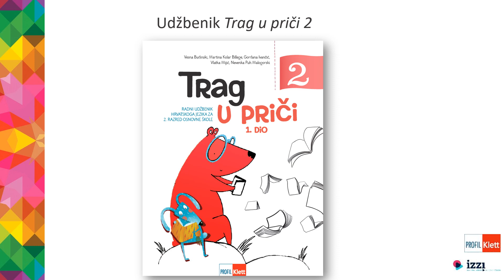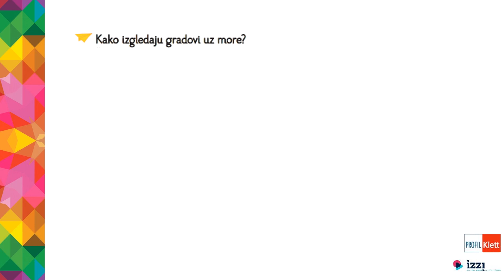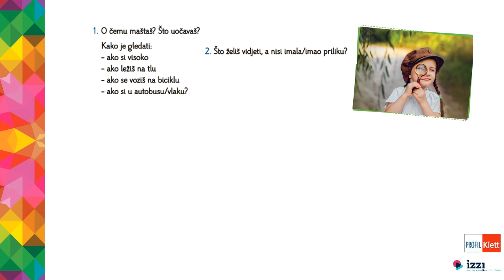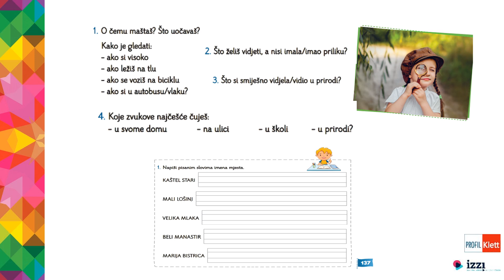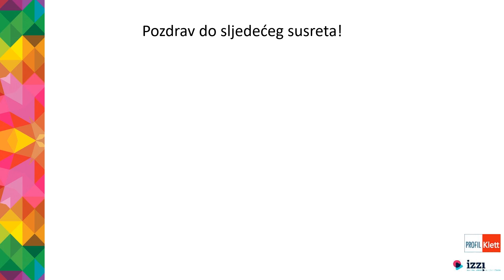VIDEOLEKCIJA: Moj grad s dvadeset prvog kata, HJ, 2. razred